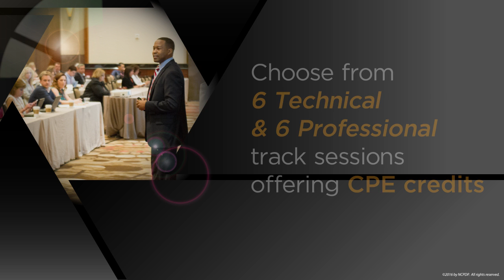Benefits & Highlights of NCPDP16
NCPDP’s Annual Technology & Business Conference, Vision in PRACTICE eBrochure now available!  Learn more about the highlights and benefits of attending one of the most influential conferences in the pharmaceutical industry!